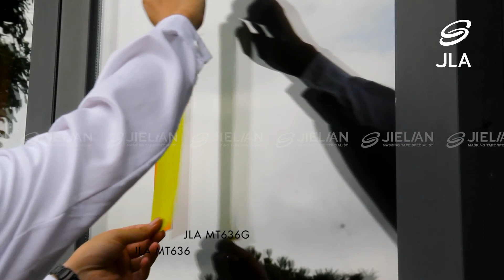JLA MASKING TAPE - ANTI-RAIN TEST VIDEO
This video introduces the anti-rain test of JAL automotive and outdoor waterproof MT 636 series masking tape.

JLA is a leading masking tapes manufacturer in China. With 20 years of masking tape focus, we have become a reliable OEM partner to B2B customers worldwide.

JLA. The valued masking tape specialist you can trust and cooperate with.

JLA’s products have won market acceptable and reputation due to our outstanding quality and reasonable prices.